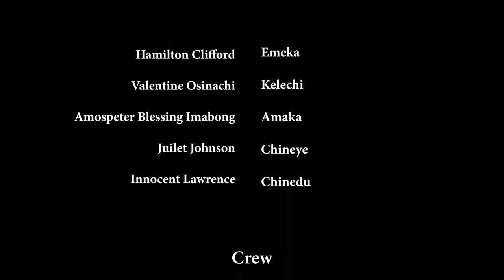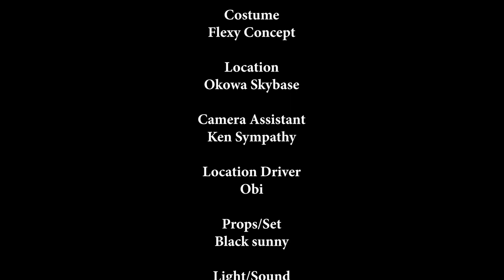Chinonye The Tester/ How she tested the inner of men for her best friend. Episode 1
Take a look at this fantastic epic love and comedy film.

Chinonye gave her best friend the idea of testing the inner character of all the young guys who approached her in order to determine who was best for her from a different perspective.

【High Quality Hair Extensions】-- 9A grade, 100% remy human hair extensions, salon quality, soft like your own natural hair. Our clip hair extensions can last 2-3 monthes with good care. 7pcs 120g clip in hair extensions for thick hair, 2 sets for thin hair.

Brazilian Virgin Straight Hair 4 Bundles